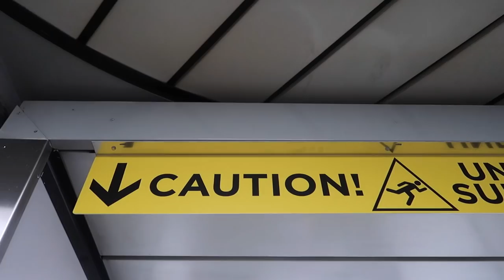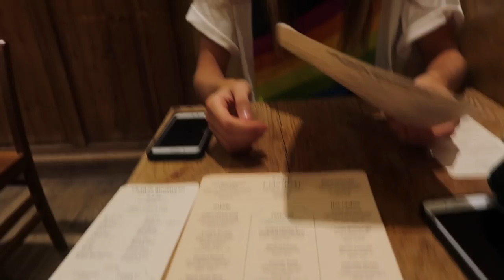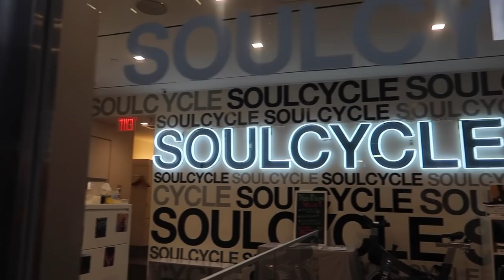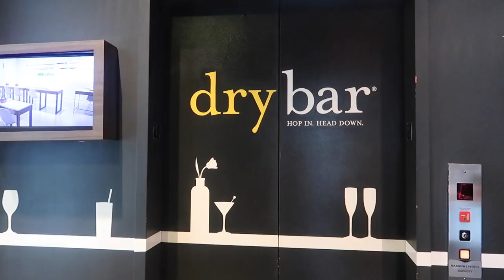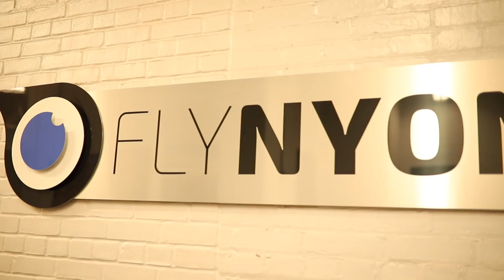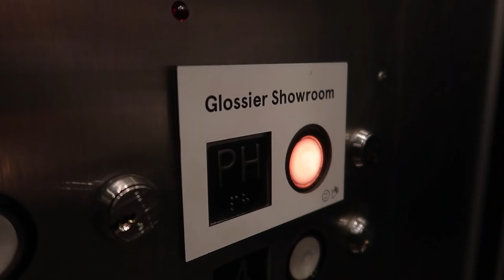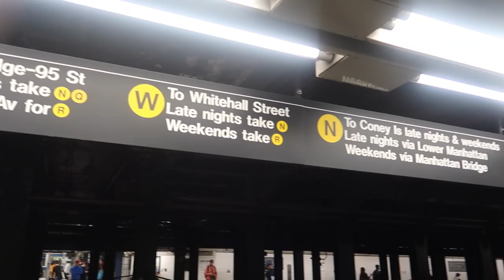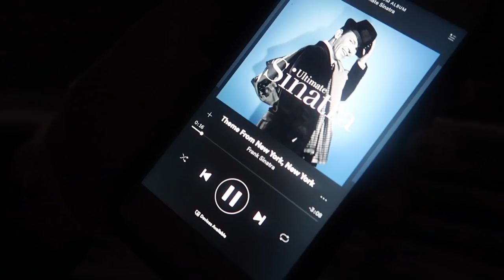weekend in new york city with my bff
enjoy a weekend in my life, in new york city, with my bff delaney
links to everything i talked about down below!